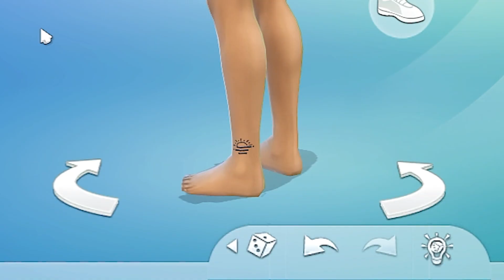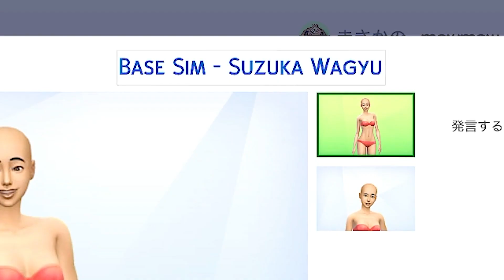シムズ４プレイヤーの間で流行っているアレに挑戦【 The Sims 4 実況 | イメチェン | Sim Makeover 】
The Sims 4 の女性実況です。今 Twitter で流行っている Sim Makeover というシムのイメチェン企画に挑戦してみました！ 企画主催者の方が制作したシムさんをギャラリーからダウンロードし、自分の解釈でヘアスタイルやファッション等をコーディネートしていく遊びです。今回はまよらさんのシムともっくさんのポーズをお借りしました。

なお、動画の最後に私もうもうの制作したシムの企画についてもご説明しております。「イメチェン企画で自分も遊んでみたいな」と思った方は、ぜひご活用ください💁‍♀️

💁‍♀️ ベース（モデル）シムは公式ギャラリーで共有中
EA ID : mowmow_jp
💁‍♀️ イメチェン企画用タグ (シェアはぜひTwitterで💚)
💁‍♀️ もうもうのTwitterアカウントはコチラ

シムズ４の世界を一緒に楽しみませんか？

ご視聴・評価ボタン・コメントでのリアクションありがとうございます。